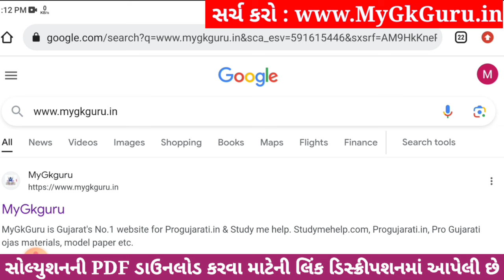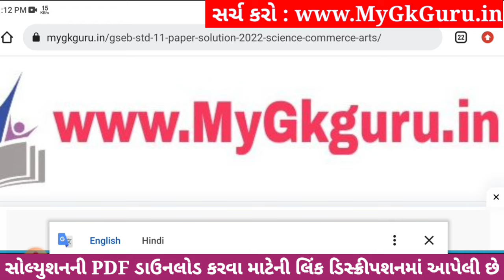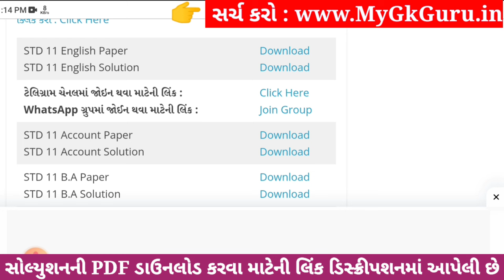Std 11 english ekam kasoti paper solution december 2023, std 11 english ekam kasoti solution 2023